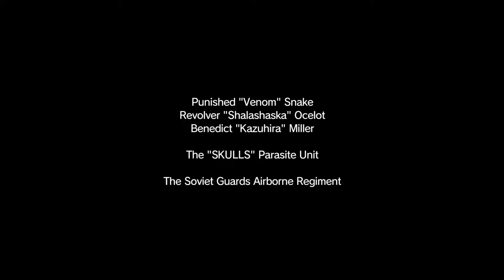Metal Gear Solid V: The Phantom Pain - EPISODE 2: Horror By The Dashboard Light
When the hell did this become a horror game?

About Monochrome Gaming:
Welcome to Monochrome Gaming, home of video games, let's plays and all sorts of assorted tomfoolery. This channel is primarily dedicated to all sorts of gaming with a splash of our particular humor.  Mr. Vaughan and Riley run this channel and strive to put out the best HD game-play and sidesplitting laughs every week.

If you liked this episode, here are some other LP's you may enjoy: